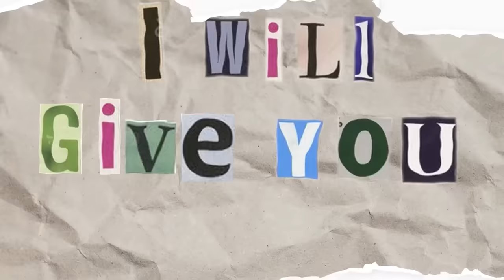PEPPA PIG TRY NOT TO LAUGH